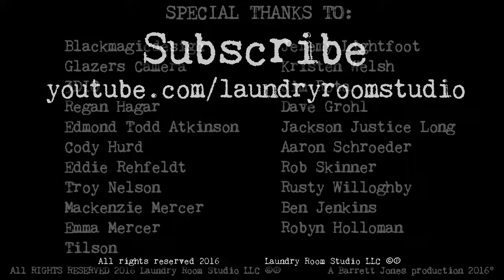E14 Boyfriends "Nadia"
From Laundry Room Live episode 14 with Boyfriends "Nadia"